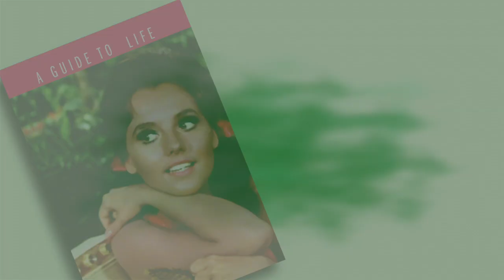Dawn Book Promo 2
On Sept 26th, the 50th anniversary of the unexpected hit series "Gilligan's Island." Dawn Well (who portrayed the lovable farm girl next door, Mary Ann Sommers), will be releasing "A Guide To Life: What Would Mary Ann Do?" through Taylor Trade Publishing and Rowman and Littlefield Publishing Group, Inc. There is so much more to Dawn Wells than Mary Ann of GILLIGAN'S ISLAND (the longest running sitcom still showing worldwide in over 30 languages!) A native of Reno, Ms. Wells represented Nevada in the Miss America pageant in 1959. She found success in Hollywood immediately afterward, appearing in such shows as 77 Sunset Strip, Maverick, Bonanza, and Hawaiian Eye. She was later cast in the role of a lifetime as Mary Ann in Gilligan’s Island, beating out 350 other actresses, including Raquel Welch. She's an actress, producer, author, spokesperson, journalist, motivational speaker, teacher, and humanitarian. She has starred in over 150 tv shows, and 7 motion pictures, and has starred in 60+ theatrical productions across the country and on The Great White Way.